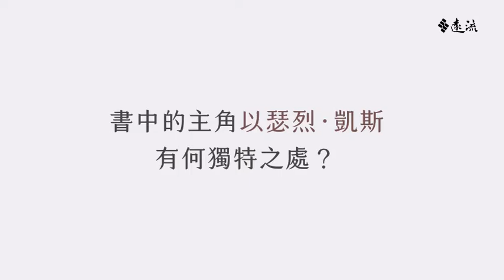《掠殺：美國連環殺手追蹤調查》作者莫琳．卡拉漢專訪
掠殺：美國連環殺手追蹤調查
American Predator :
The Hunt for the Most Meticulous Serial Killer of the 21st Century

「如果我不說，你們永遠也找不到屍體！」

  美國犯罪史上最恐怖的連環殺人魔，至今仍無法得知究竟有多少被害者魂斷於他…..

  作者莫琳．卡拉漢（Maureen Callahan）花了7年的時間，追蹤調查，透過聯邦調查局、警方的審訊和資料，建構成書。

真實案件！現實世界的連續殺人犯！讓你摒息震撼！